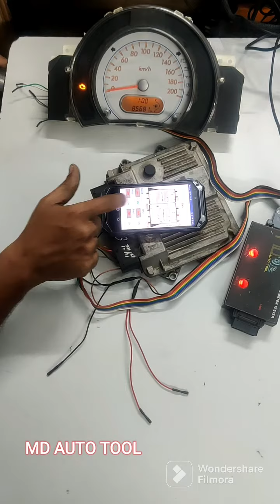Maruti Suzuki RITZ SpeedOmeter All Options Testing On Table..